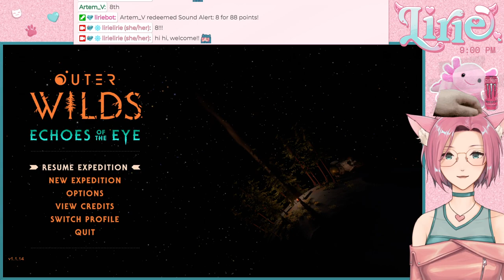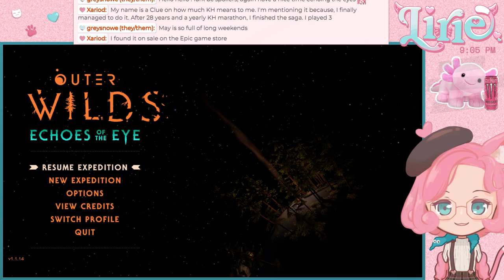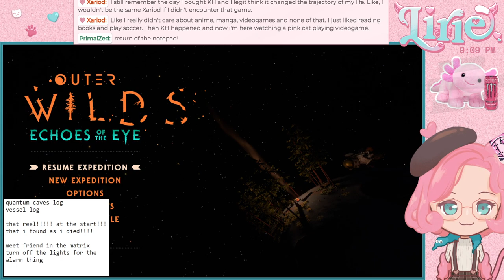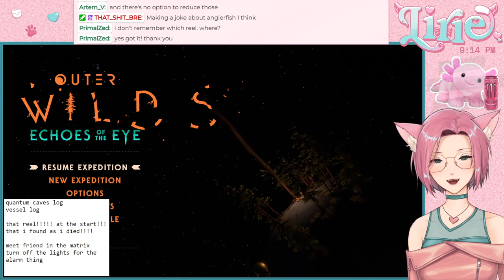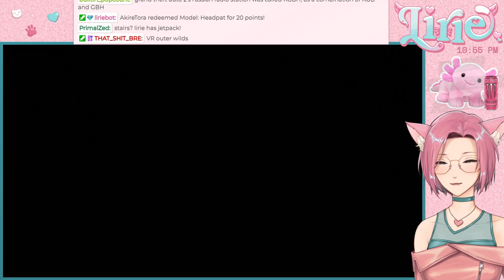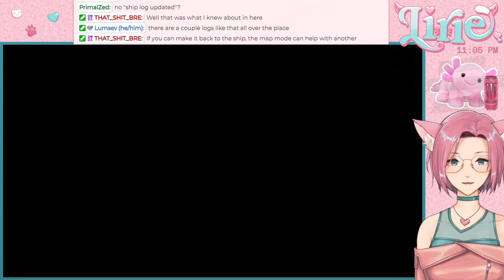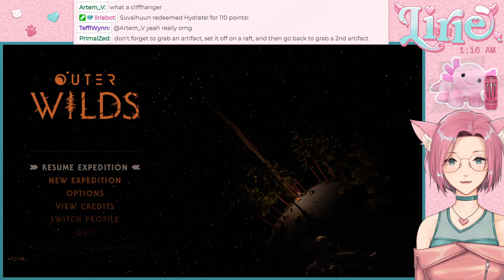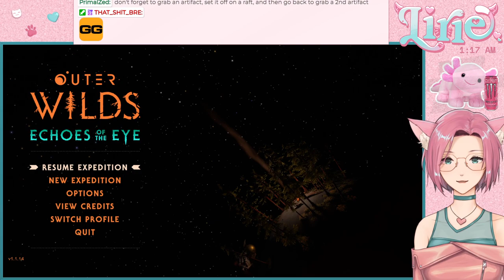OUTER WILDS || time to find some logs and watch some reels~! (might be just one reel) (idk)